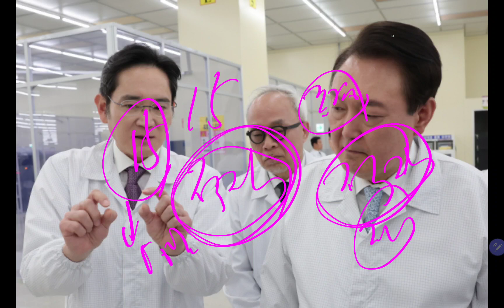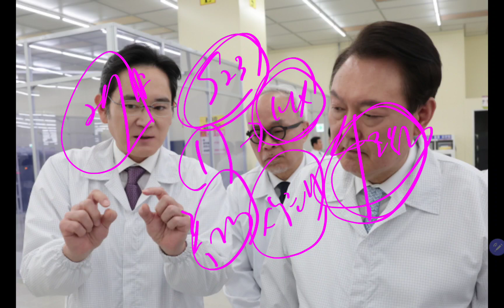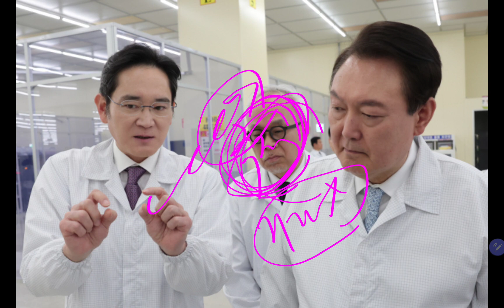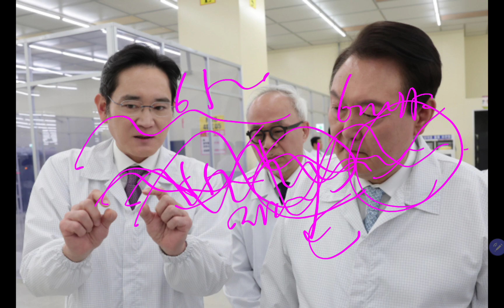(23-4-23-5) 삼성전자 또 암울한 소식이 들려온다 😭😭